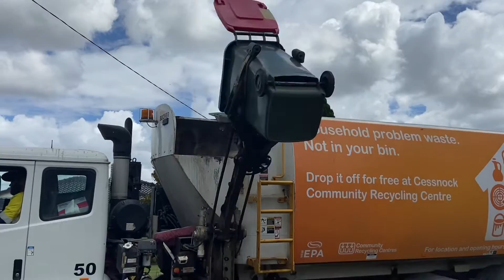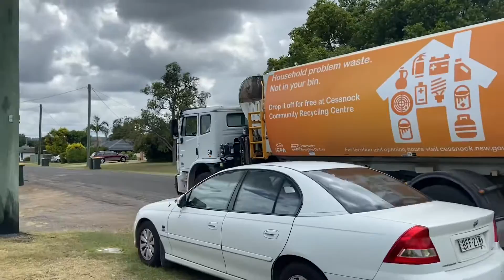Cessnock Garbage Truck #50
I have finally secured some decent footage of this truck which I got back at the start of the year. This was the final Cessnock truck that I needed to get on footage that they currently have working. The signage on the arm side of the truck is now the only truck with it as the one that had it before had it on the other side and was replaced by the stralias.